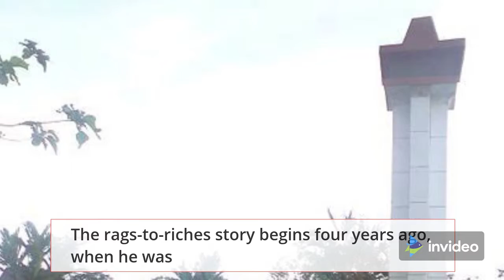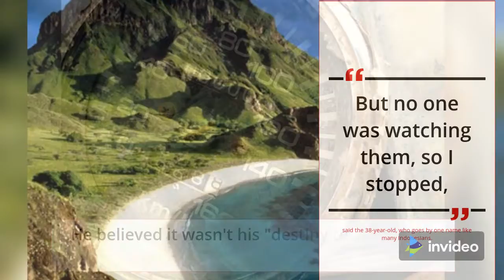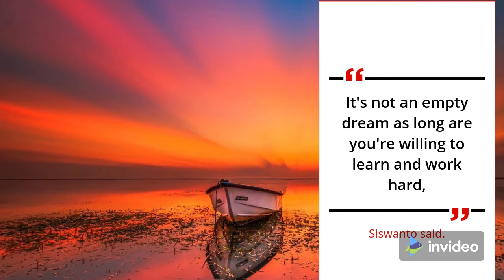Indonesia's 'YouTube Village' banks on local stars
Local mechanics love the easy-to-follow repair films, and neighbors are inspired as well.

Until his unlikely turn to internet videos, Siswanto was a down-on-his-luck mechanic in a small Java village.

BANYUMAS, Indonesia – Siswanto was a down-on-his-luck mechanic until an unlikely switch to internet videos transformed his neighbors into celebrities and catapulted his destitute farming village into the spotlight as Indonesia's "YouTube Village."

The rags-to-riches story begins four years ago, when he was struggling to keep his auto repair company afloat in Kasegeran, a small Java town that most Indonesians would struggle to locate on a map.

He was cash-strapped and in need of extra revenue to feed his growing family, but side jobs like salvaging rubbish and soybean farming weren't enough to make ends meet.

After viewing a TV show about an Indonesian influencer who made a lot of money through internet videos, Siswanto decided to try releasing short comedy routines over Kasegeran's slow Internet connection.

"But no one was watching them, so I stopped,", said the 38-year-old, who goes by one name like many Indonesians.

He believed it wasn't his "destiny to earn a living" that way until he was unable to fix a customer's expensive motorcycle and sought assistance from YouTube videos.

Siswanto had an enlightenment and decided to create his own easy-to-follow fix-it films.

The mechanic upgraded his phone, which he shared with his pregnant wife, and began filming nonstop.

"I was shaking and talking gibberish," he claimed of his early videos, but Siswanto had amassed a following of more than two million YouTube followers after only a few years.

Siswanto's burgeoning business, which he claims can bring in up to 150 million rupiah ($10,000) every month for his family, didn't go unnoticed in the community for long.

Rumors circulated that the well-heeled mechanic was practicing black magic, and some parents forbade their children from entering his store for fear of being sacrificed to the evil arts.

"So there was a sit-down in the village meeting hall, " Siswanto explained, "and I explained that I have this YouTube business."

To back up his tale, he offered free courses, and as a result, at least 30 others in Kasegeran have created their own YouTube channels, some with hundreds of thousands of subscribers.

Kasegeran was able to purchase a faster Internet connection with the extra funds, allowing students to take classes online after Indonesia shuttered schools to combat the coronavirus pandemic.

"It's not an empty dream as long are you're willing to learn and work hard,", Siswanto said.